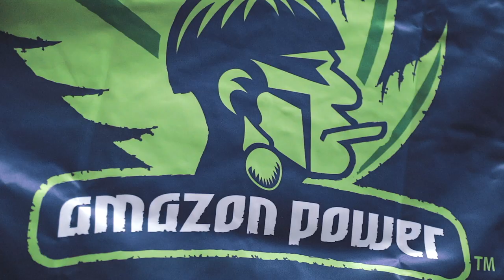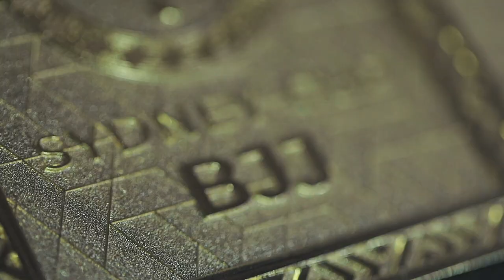Sydney Cup BJJ - March 2019 Highlights Video